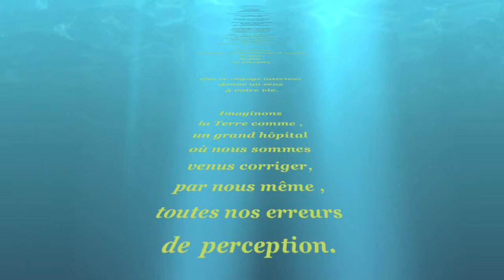VOYAGE EN CONSCIENCE.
Simple partage sur la réalisation de soi.
Désapprendre progressivement ce que nous croyons être  avec notre tumulte intérieur, pour apprendre à accueillir une autre réalité beaucoup plus douce et tranquille.

Cette réalisation c'est  comme une mémoire en chacun de nous.
Nous pouvons tous la réaliser.

Si nous sommes prêts!...